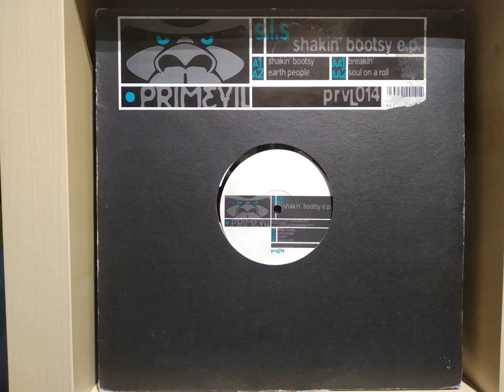Samuel L Session - Breakin